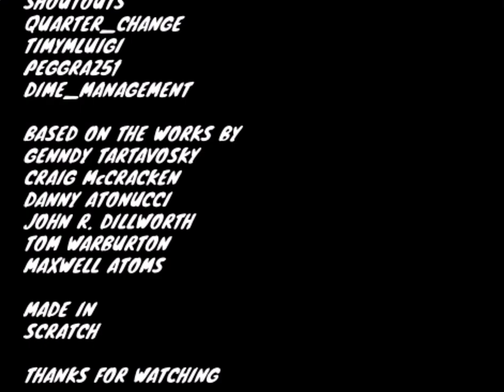Cartoon Network Characters fixing the THX logo (A Cartoon Network and Razor, Inc. Crossover Special)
Cartoon Network Characters fixing the THX logo is a 3 minute-length short crossover parody based on the THX Tex EX Trailer.

It is the first crossover trailer based on the classic Cartoon Network shows since Courage the Cowardly Dog was cancelled in 2002, Dexter’s Laboratory was cancelled in 2003, The Powerpuff Girls (OC) was cancelled in 2005, Codename: Kids Next Door and The Grim Adventures of Billy and Mandy were both cancelled in 2008, and Ed, Edd n Eddy was cancelled in 2009.

Plot:
The THX logo appears on screen as normal with the Deep Note from the THX Broadway DVD (Digitally Mastered) trailer, but the THX logo spontaneously breaks and falls down. The blue light turns on and Dexter (from Dexter’s Laboratory), Blossom, Bubbles, and Buttercup (from The Powerpuff Girls) walk to the THX logo. Dexter opens the hatch on the X and finds the tools for Blossom, Bubbles, and Buttercup. They fly towards the front of the camera and find the tools. Dexter greets Ed, Double D, and Eddy (from Ed, Edd n Eddy), Courage (from Courage the Cowardly Dog), Numbuh 1, Numbuh 2, Numbuh 3, Numbuh 4, and Numbuh 5 (from Codename: Kids Next Door), The Grim Reaper, Billy, and Mandy (from The Grim Adventures of Billy and Mandy). Suddenly, they all hear Buttercup hurting Bubbles with the saw. Billy answers THX stands for “Thanks for fixing it”. Mandy tells Billy that makes no sense and asks Dexter what THX stands for. Dexter asks Blossom a question and Blossom answers, “Tomlinson Holman’s Experiment”. Numbuh 3 (Kuki Sanban) tells everyone that Blossom, Bubbles, and Buttercup are done fixing. They fly in front of Ed, Double D, Eddy, Grim, Billy, and Mandy. Dexter walks in between T and H, pushes the H, opens the door, and resumes the THX logo. Blossom says “Well, our work here is done now”, and Dexter says, “There’s only one thing”, and kicks the underscore of the THX logo and the door on the X closes. The slogan “The Audience is Listening” is seen.

Cast:
Dexter (Christine Cavanugh) Al Voice by JacobLenstar
Blossom (Cathy Cavadini) Al Voice by calvinwil
Bubbles (with the imitation of Pinkie Pie) Al Voice by YoMamaOfficial
Buttercup (Elizabeth Daily) Al Voice by calvinwil
Eddy (Tony Sampson) Al Voice by JocabLenstar
Courage (with the imitation of Private) Al Voice by vrabaci
Numbuh 1 (with the imitation of Wallace) Al Voice by Hell_Inspector
Numbuh 3 (with the imitation of Sandy Cheeks) Al Voice by JacobLenstar
Grim (with the imitation of Bruce the Shark) Al Voice by ryanham1lton
Billy (Richard Steven Horwitz) Al Voice by eddsworldfan69
Mandy (with the imitation of Princess Mindy) Al Voice by JacobLenstar

Note: This is fanmade/created on Scratch.

Credit to THX Ltd. Warner Bros. Discovery, and Cartoon Network, Genndy Tartakosvky, Craig McCracken, Danny Antonucci, John R. Dillworth, Tom Warburton, and Maxwell Atoms.

Give shoutouts to the Scratch curators: TheSpiderFoundation, RoboXD, xX_obunga-gaming_Xx, and StickstheBadgerXP72.